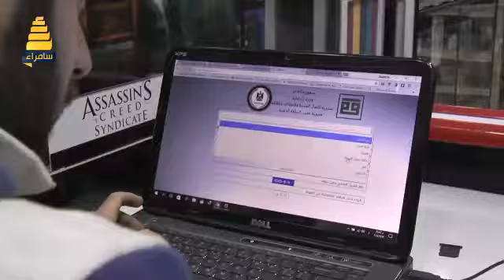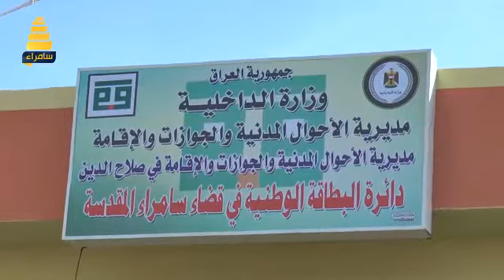سامرائيون يطالبون بفتح مكتب توزيع إستمارة البطاقة المواحدة وإيقاف إستغلال أصحاب المكتبات